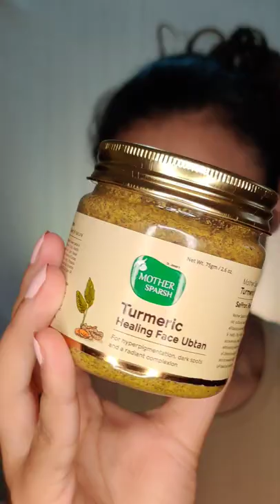Skincare regime with mothersparsh 🌿💚